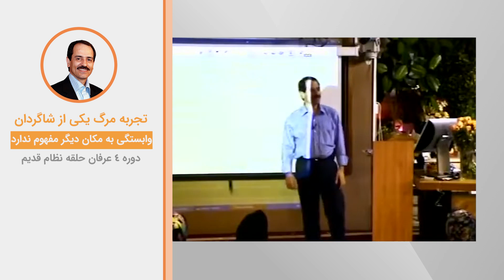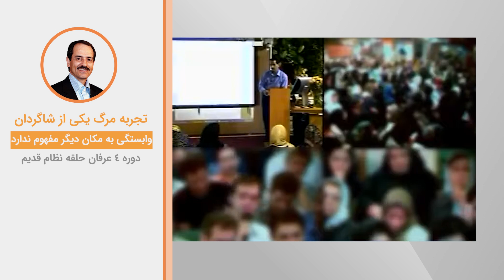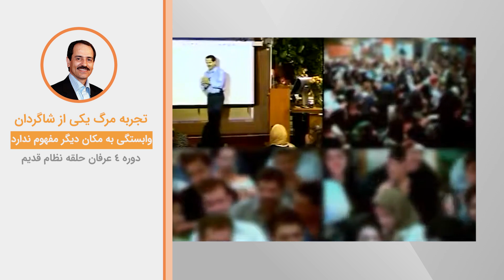تجربه مرگ یکی از شاگردان - وابستگی به مکان دیگر مفهوم ندارد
ویدیوهای دروس موضوعی نظام قدیم عرفان کیهانی حلقه (آکادمی طاهری) از سری دروس ارائه شده در دهه هشتاد خورشیدی توسط محمدعلی طاهری می‌باشد. این ویدیو بخش کوتاهی از جلسه اول دوره چهار نسخه یک نظام قدیم عرفان کیهانی حلقه است. شما می‌توانید بقیه مباحث مطرح شده در این جلسه را در پلی لیست مربوطه دنبال بفرمایید.